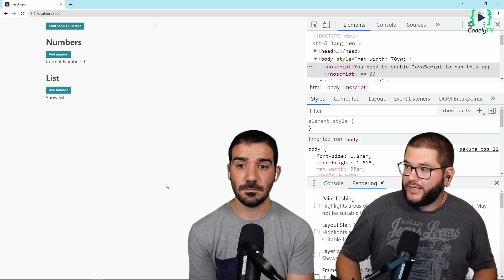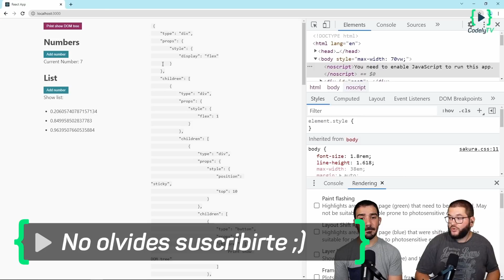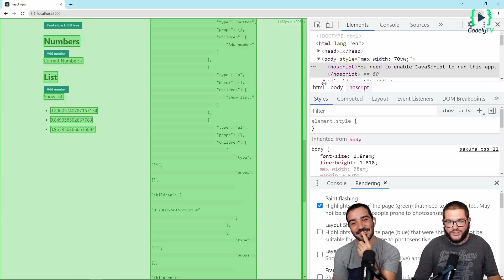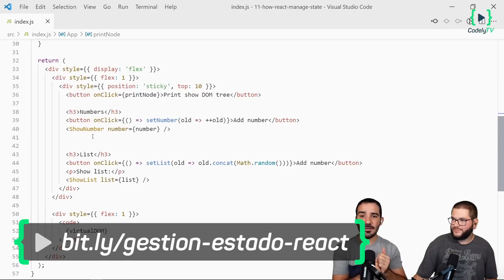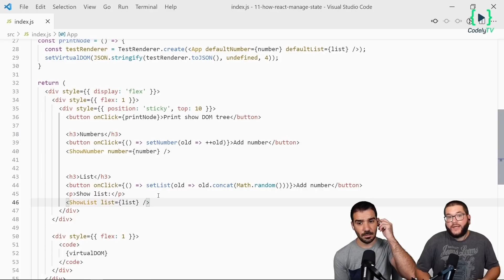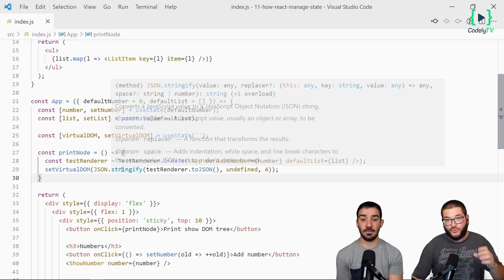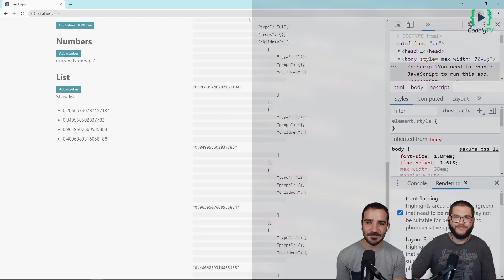Cómo gestiona el estado React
¿Alguna vez te has preguntado cómo React se encarga de persistir los cambios de estado?

Detrás de cada cambio de estado hay un proceso de reconciliación a través del cual React se encarga de identificar cuales son los elementos de la interfaz que han sido modificados de manera que solo es necesario volver a pintar estos elementos.  Es en este proceso dónde esta el virtual DOM del que hablamos en este vídeo.

Si quieres conocer más de cómo funciona la gestión de estado en React y que alternativas tenemos para configurar esta gestión de estado apúntate al curso que estamos publicando ahora mismo al respecto